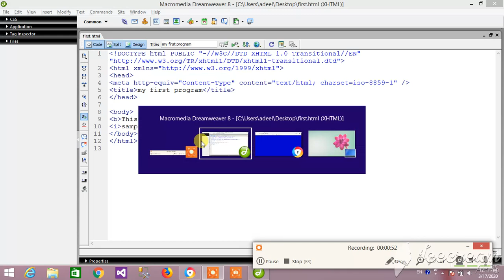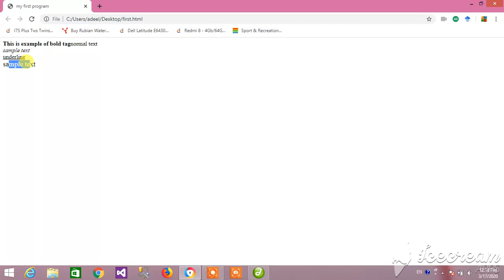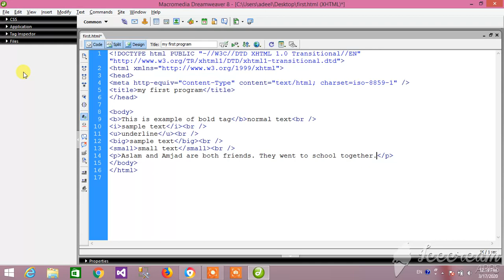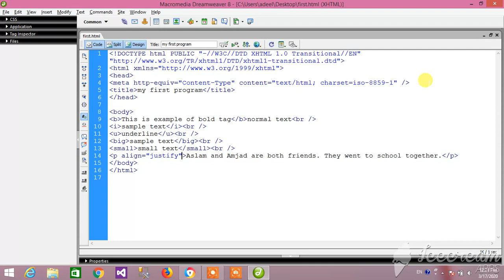02 Introduction to HTML | HTML complete course | HTML tutorial for beginners in Urdu / Hindi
Learn the basics of HTML5 and web development in this awesome course for beginners.